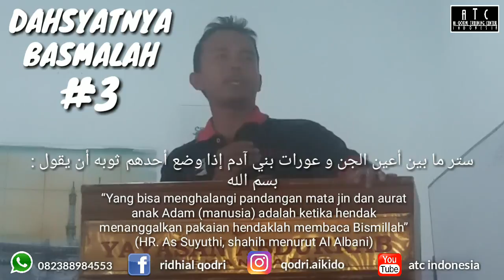Ridhial Qodri - Dahsyatnya Basmalah - Part 3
Ada orang yang tidak menyadari bahwa sesungguhnya ia tidak sendirian di dunia ini.

Sesungguhnya tidak ada manusia itu di dalam kesendirian, yang ada hanyalah dikala itu tidak ada manusia yang lain disisinya.

Meskipun dikala itu tidak ada manusia yang lainnya, ketahuilah bahwa pada saat itu ada jin disekitarnya. Selain jin, ada juga malaikat dan Allah SWT.

Sebagaimana Allah SWT berfirman:

 يَرَاكُمْ هُوَ وَقَبِيلُهُ مِنْ حَيْثُ لاَ تَرَوْنَهُمْ

”Sesungguhnya, iblis dan golongannya bisa melihat kamu dari suatu tempat yang (di sana) kamu tidak bisa melihat mereka.”
(QS. Al-A’raf:27)

Mari jaga dan lindungi diri kita untuk senantiasa mengawali aktifitas dengan membaca basmalah

Wallahu'alam